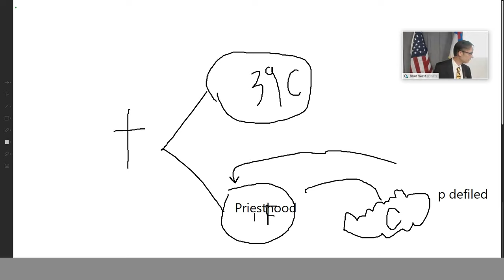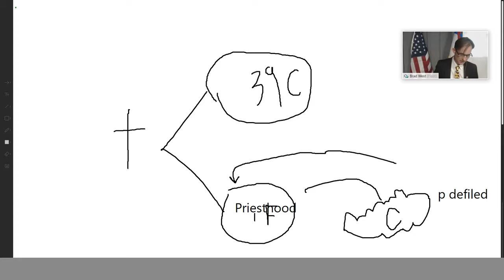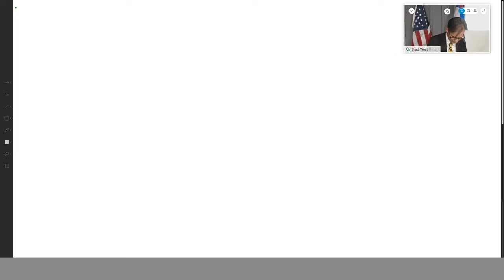Grace Bible Ministry Arkadelphia, AR Sunday, September 15, 2019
Grace Bible Ministry Sunday, September 15, 2019